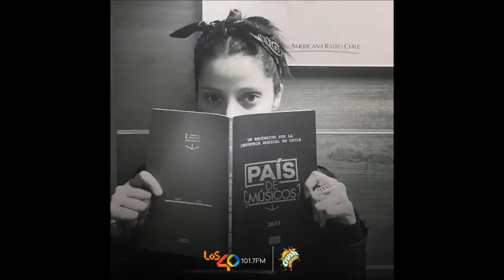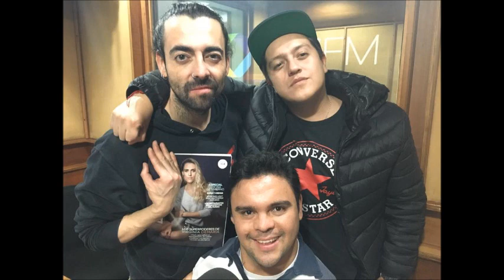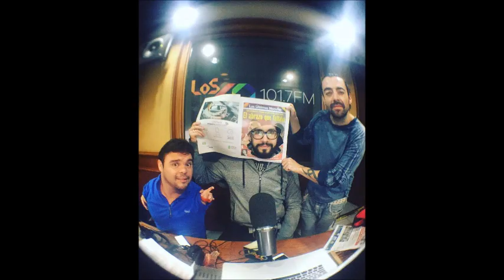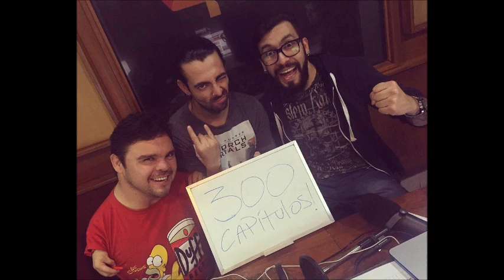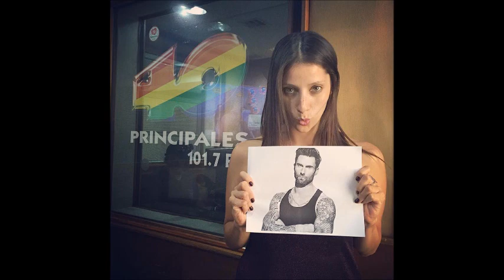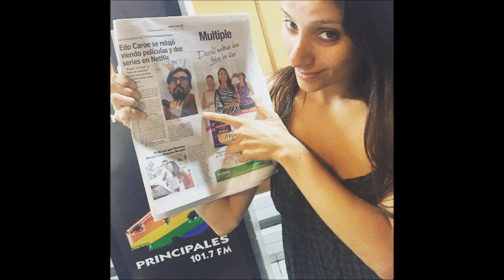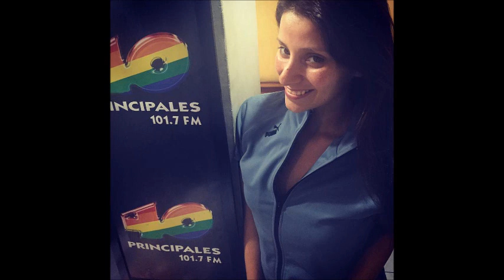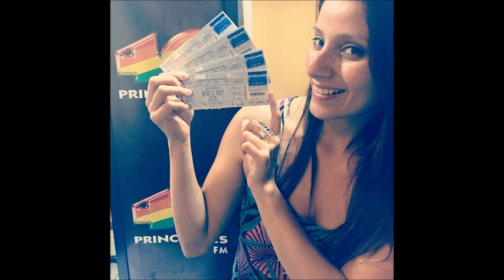Pongámonos Serios Capítulo 423. 10/11/2016